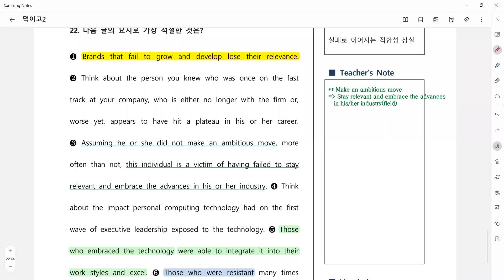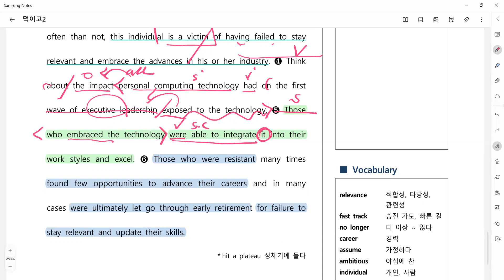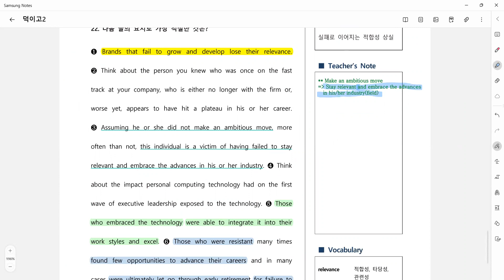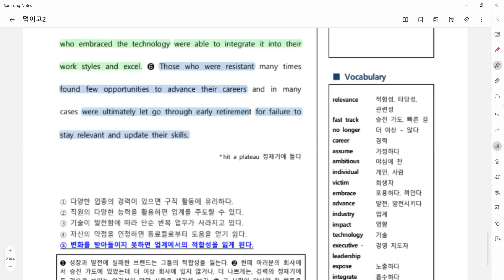23_04_14_덕이고2_내신대비